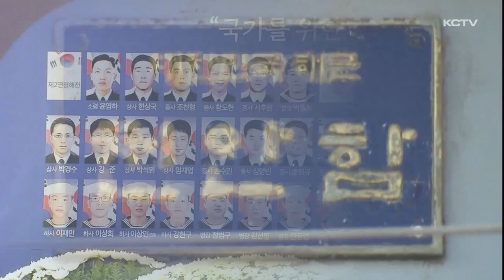총선 브리핑 D-19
제22대 국회의원 선거를 앞두고 후보들의 주요 정책과 공약, 이모저모를 살펴보는 총선브리핑 순서입니다.

최형석 기자가 정리했습니다.

오늘은 지난 2002년 제2연평해전과 2010년 천안함 피격과 연평도 포격전으로 희생된 서해수호 55영웅과 참전 장병을 기리기 위한 제9회 서해수호의 날입니다.

후보들의 관련 성명도 잇따랐습니다.

제주시 갑 선거구 더불어민주당 문대림 후보는 오늘 서해수호의 날을 맞아 나라를 위해 목숨을 바친 서해수호 55용사의 희생과 헌신을 기렸습니다.

이어 더 이상의 희생을 막기 위해서는 조속히 한반도 평화 체제를 수립하고 우리 젊은이들을 안심하고 군에 보낼 수 있는 신뢰 체계를 만들어야 한다고 강조했습니다.

제주시 을 선거구 국민의힘 김승욱 후보도 오늘 국립제주호국원을 방문해 서해수호 55 용사의 숭고한 넋을 기리고 국가를 위한 희생한 호국 영웅들을 기억하는 것이
보훈의 실천이라고 밝혔습니다.

이어 북한의 어떠한 도발에도 나라를 지켜 평화유지에 최선을 다해 55 용사의 숭고한 정신을 이어가겠다고 강조했습니다.

서귀포시 선거구 더불어민주당 위성곤 후보는 성명을 내고 배우자의 선거법 위반 관련 제보를 놓고 국민의힘 제주도당과 고기철 후보 캠프의 날조와 비방이 도를 넘고 있다며 즉각적인 사과를 요구했습니다.

그러면서 향후 근거 없는 비방과 날조 등 선을 넘는 일들에 대해서는 법적 조치를 비롯해 강력히 대응해 나갈 것이라며 경고했습니다.

국민의힘 고기철 후보는 후보자 등록과 선대위 발대식에 이어 오늘은 4.3 평화공원을 참배하고 제주에 진정한 봄이 오도록 최선을 다하겠다고 강조했습니다.

국회의원이 되면 제주도민을 대표해 4.3 유족회의 요청사항이 이루어질 수 있도록 하겠다며 4.3추념식 대통령 참석도 중앙당에 요청할 것이라고 덧붙였습니다.

제주시 아라동 을 도의원 보궐선거에 출마한 국민의힘 김태현 후보는 어제 후보등록을 마치고 선거만을 위해 지역구를 옮기거나 탈당한 적도 없고, 음주운전을 한 적도 없는 가장 깨끗한 후보라며 한 눈 팔지 않는 진정한 아라동 해결사가 될 것이라고 포부를 밝혔습니다.

KCTV뉴스 최형석입니다.

(영상편집 박병준, 그래픽 소기훈)